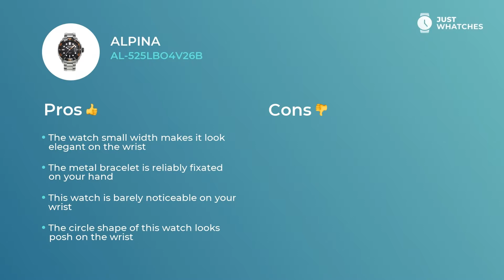Classic Alpina AL-525LBO4V26B Watches for Fashionable Men Prices, Features, Honest 360°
Outstanding Alpina AL-525LBO4V26B watch for elegant Men that goes with everything.

With
• outstanding design
• Materials of high quality
• analogue face
• stainless steel body,case material,case
• metal bracelet
• Movement: automatic
• Width: 44 mm
• Depth: 13 mm
• Waterproof: 300 m

— it’s a perfect model for wearing it daily.

Casual Alpina AL-525LBO4V26B watch has useful extra features.
Components in the list below:
date
• finest movement
• modern style
• five-star materials
are what’s making this watch not just a trendy accessory to an active Men image, but also a must-have component of their intense lifestyle.

This video is dedicated to Alpina AL-525LBO4V26B basic and extra characteristics, features, and components, as well as its materials and style aspects.

From this video, you will also find out the price of the Alpina AL-525LBO4V26B watch in the United States, UK, and Europe.

If you like the model revisited in this video, share the likes and make a request about the next watch from Alpina you’d like to see on our channel.